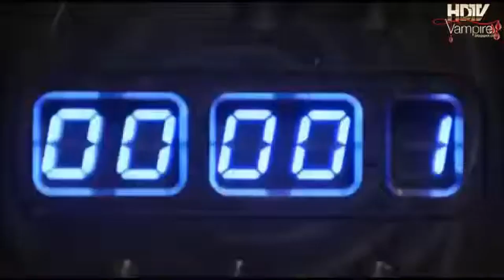ciné passion blu ray dvd blade la serie chronique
Blade - La série (2006) - DVD
Blade: The Series
Pays : États-Unis
Chronique
Sympa mais limité, blade n ose pas aller très loin à cause d un budget limité. La série se montre trop avare en scène d'action pour respecter sa promesse de départ. Dommage il y avait un vrai potentiel avec cet univers
• Doublé : ‏ : ‎ Français, Anglais
• Sous-titres : ‏ : ‎ Français
• Langue ‏ : ‎ Anglais (Dolby Digital 5.1), Français (Dolby Digital 5.1)
La note de ciné passion blu ray dvd est de 6,5/10
Synopsis
Issu de l’univers Marvel, Blade, le justicier mi-humain, mi-vampire, qui a déjà connu trois adaptations au cinéma, revient pour de nouvelles aventures. Après Wesley Snipes, c’est Sticky Fingaz qui reprend le flambeau. Retrouvez-le dans la série TV de Blade.
Réalisation
• Alex Chapple
• Félix Enríquez Alcalá
• Michael Robison

Avec...
• Sticky Fingaz
• Jill Wagner
• Jessica Gower
• Neil Jackson
• Nelson Lee
• Larry Poindexter

Musique Ramin Djawadi
Durée 625' (10h25)
Éditeur Metropolitan Film & Video Distributeur Seven7
Sortie vidéo Sorti le 12 février 2008
Contient le pilote et les 12 épisodes de la saison 1